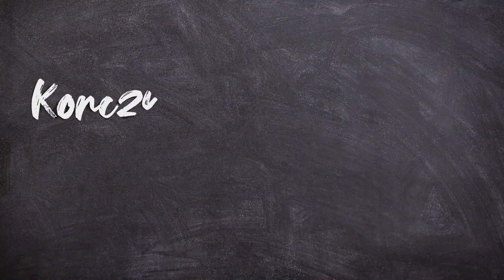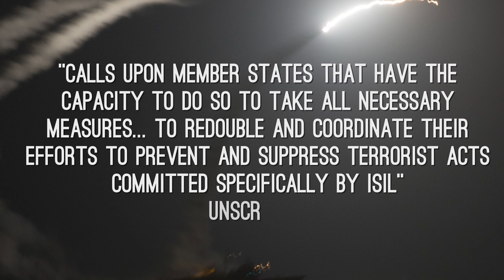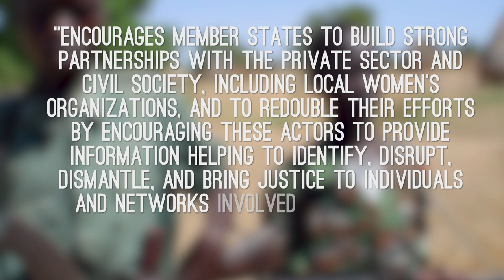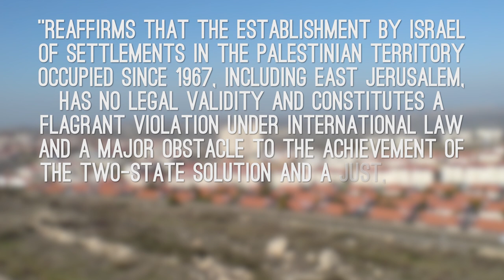7 UN Security Council Resolutions You Should Know - 2010-2020 (And One There Should Be)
The United Nations Security Council is responsible for authorizing the use of military force, establishing peacekeeping operations, and imposing sanctions, among other things. However, it has also come under fire for its inability to enforce resolutions and to have to make concessions to avoid a veto from the permanent members of the council.

UNSCR 2100: Formation of United Nations Multidimensional Integrated Stabilization Mission in Mali,

MINUSMA Dutch Supply Plane, By Ministerie van Defensie / korporaal Jasper Verolme CC0,

Muammar Ghaddafi, By U.S. Navy photo by Mass Communication Specialist 2nd Class Jesse B. Awalt/Released - DefenseImagery.mil, VIRIN 090202-N-0506A-534, Public Domain,

Captured ISIS Flag - By Chairman of the Joint Chiefs of Staff from Washington D.C, United States - 161224-D-PB383-080, Public Domain,